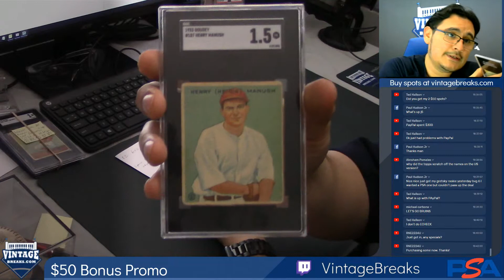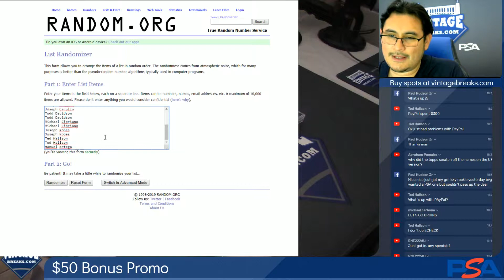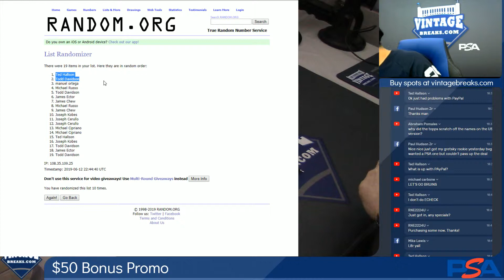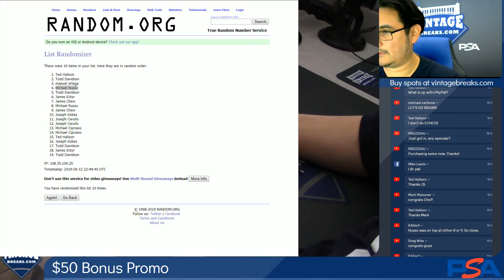06-12-2019 $50 Bonus Promo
$50 Bonus Promo